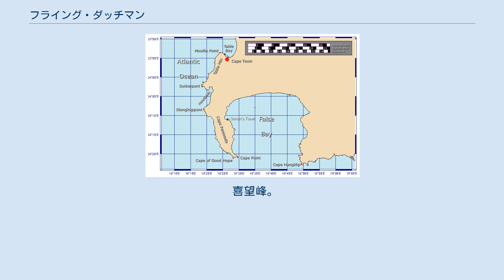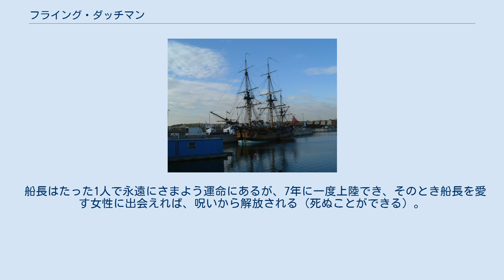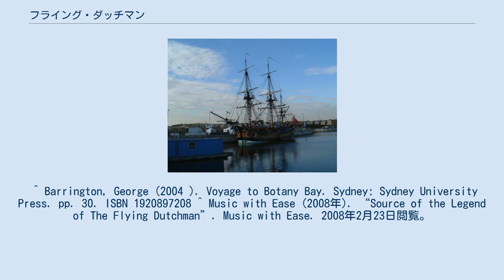フライング・ダッチマン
神話・伝説の船
アルバート・ピンカム・ライダー画「フライング・ダッチマン」。
 舞台となる海域。
左下の赤点が喜望峰、左上の赤丸がケープタウン、その上の湾がテーブル湾。
 喜望峰。
 ケープタウンとテーブル湾。
 同時代の帆船エンデバーのレプリカ。
 フライング・ダッチマン（Flying Dutchman）は、近代イギリスの伝承に現れる幽霊船、もしくはその船長のオランダ人である。
船長はさまよえるオランダ人、船はさまよえるオランダ船やフライング・ダッチマン号と訳すこともある。
 アフリカ大陸南端近くの喜望峰近海で、オランダ人船長が風（あるいは神）を罵って呪われた。
船は幽霊船となり、船長はたった1人で永遠に（あるいは最後の審判の日まで）さまよい続けることとなった。
 似た伝承として、北海を最後の審判の日までさまようドイツのフォルケンバーグ船長（Falkenburg）の伝説があった。
 幽霊船の形で現れる最古の文献は、1795年のジョージ・バリントンの『ボタニー湾への旅』（Voyage to Botany Bay）で、次のような話である。
 1821年のブラックウッド誌では、次のように書かれた。
ほぼ現在知られる物語になっている。
 フライング・ダッチマンは、リヒャルト・ワーグナーのオペラ『さまよえるオランダ人』（1842年）の題材として有名である。
このタイトルは和訳されているだけで、原題 Der fliegende Holländer はフライング・ダッチマンのドイツ語訳である。
 船長はたった1人で永遠にさまよう運命にあるが、7年に一度上陸でき、そのとき船長を愛す女性に出会えれば、呪いから解放される（死ぬことができる）。
物語は、船が幽霊船となってかなりの年月が経過したのちのノルウェーで始まる。
 ^ Barrington, George (2004 ). Voyage to Botany Bay. Sydney: Sydney University Press. pp. 30. ISBN 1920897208 ^ Music with Ease (2008年). “Source of the Legend of The Flying Dutchman”. Music with Ease. 2008年2月23日閲覧。